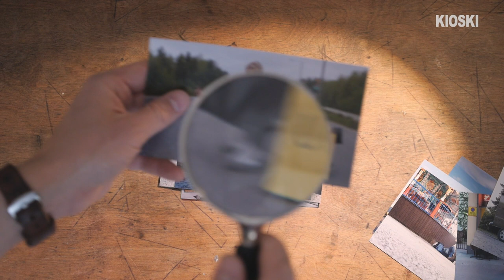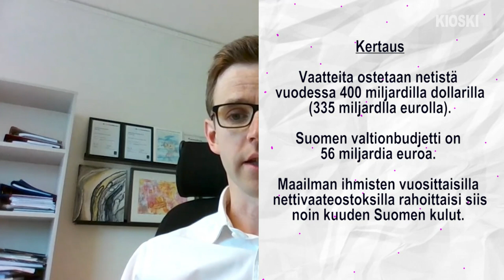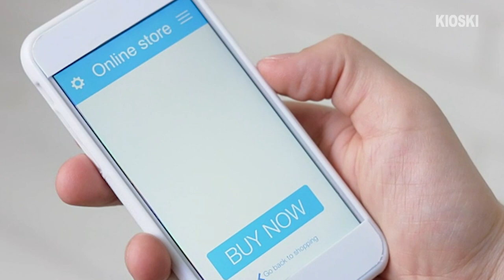Näin pikamuoti vaikuttaa ympäristöön – Jaakko Keso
Kenkäostokset johtivat maailmantuskaan nettishoppailuni ympäristövaikutuksista. Tässä videossa otin selvää kuinka vakavasta rikoksesta on kyse.

Video- ja kuvalähteet:
Oma arkisto, Gettyimages, Google